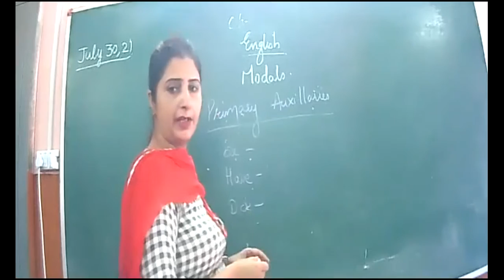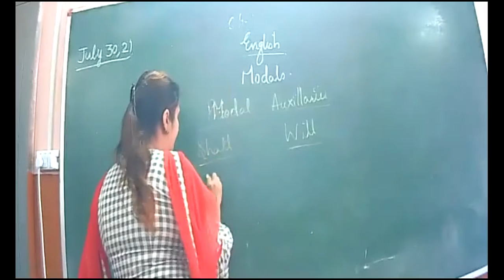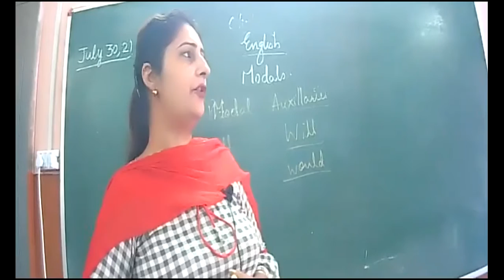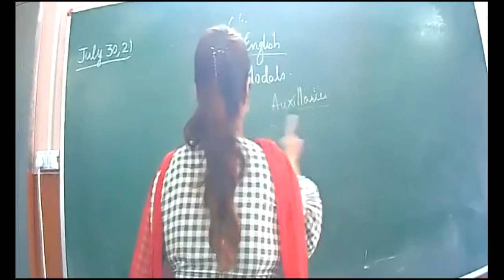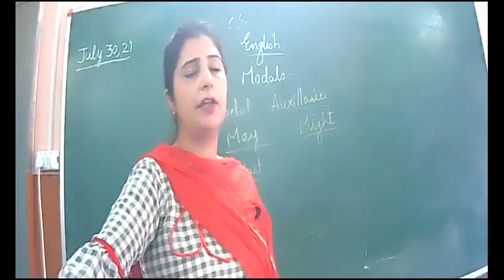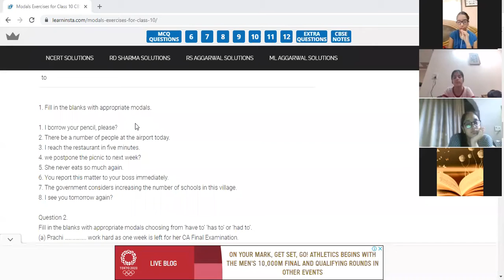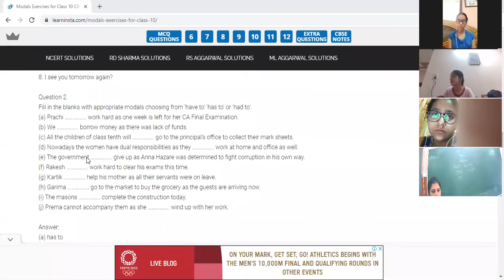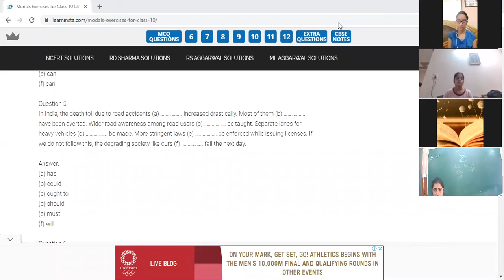30 7 21 Eng 9B Modals